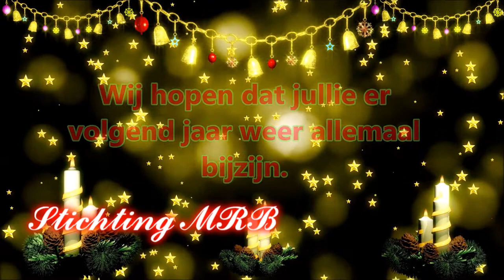Motorrijders Brabant wenst iedereen fijne feestdagen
Wij van Motorrijders Brabant/Stichting MRB wensen iedereen hele fijne feestdagen toe. Dat 2021 een mooi jaar mag worden met vele mooie tochten waarbij we weer veel mensen blij kunnen maken. En dat alles weer vlug normaal wordt. Iedereen een voorspoedig en gezond 2021.